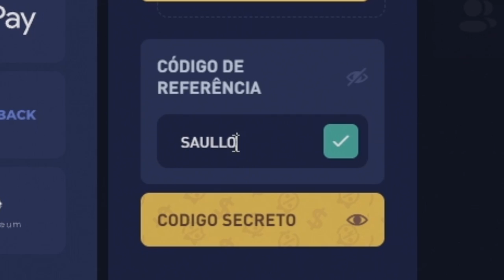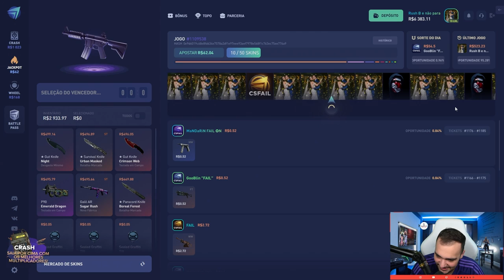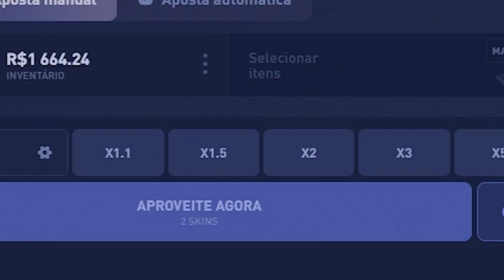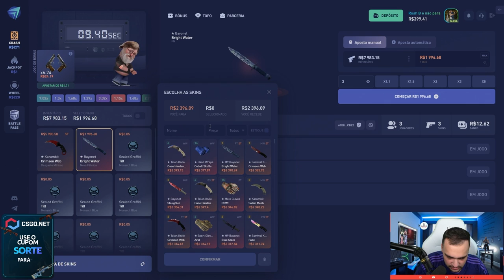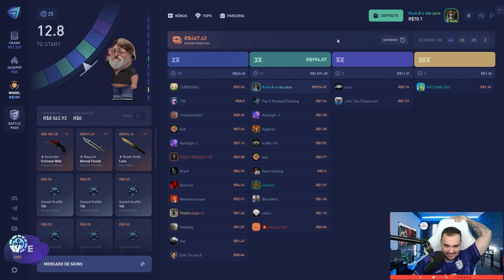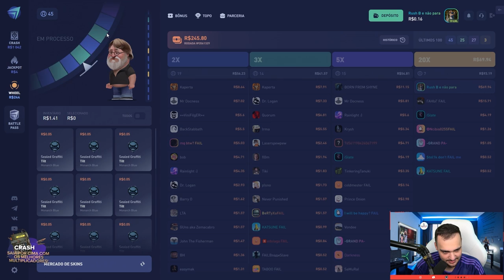Como DEIXAR de GANHAR R$20.000,00 em um CLIQUE 😱